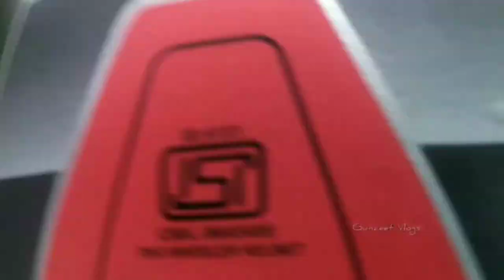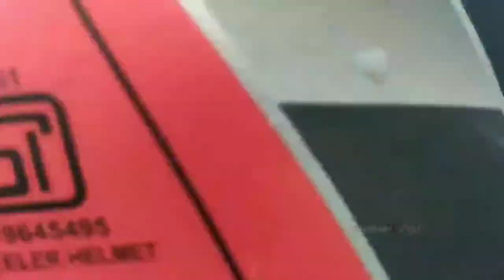New Biket Frst Ride 🤩🔥//Assamese vlogs//Gunzeet's Vlogs//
Assamese vlogs, Assamese new videos, Assamese new vlog videos, Assamese vlogs new, new Assamese vlogs, Assamese youtuber,